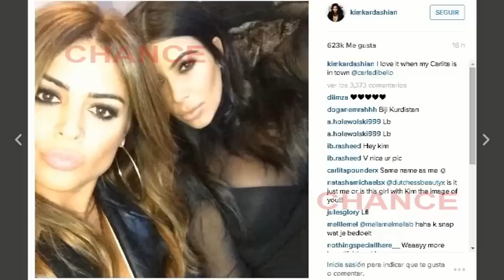Kim Kardashian destrona a Beyoncé en Instagram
Kim Kardashian se ha convertido en la celeb más seguida de Instagram, desbancando nada más y nada menos que a Beyoncé. Aunque con cifras muy ajustadas según ha hecho público socialblade.com.